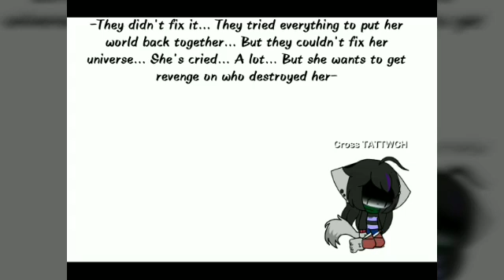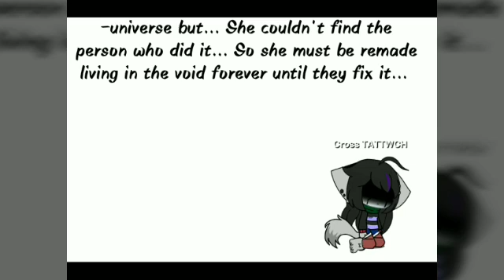Cross TATTWCH Story { Sorry I Was To Lazy To Do It But Enjoy. }